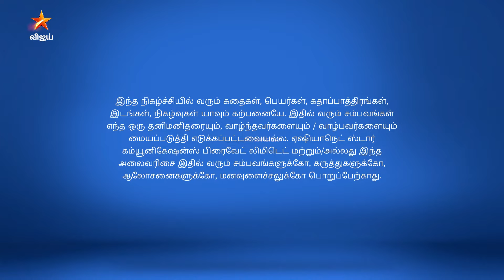Thendral Vanthu Ennai Thodum | தென்றல் வந்து என்னைத் தொடும் | Full Episode 45